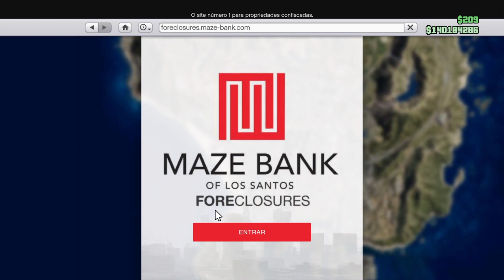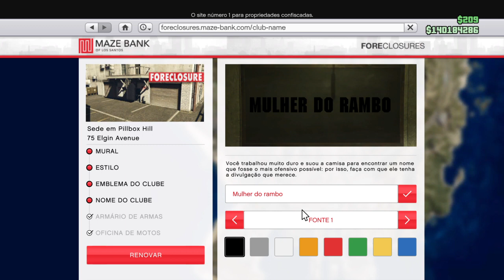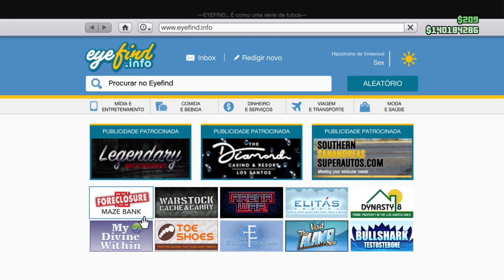Como comprar um moto clube no gta v online 2021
como ficar milhonario no gta v

🚨EDVÃNIA ROSILDA, ELISÂNGELA SILVA,  GERLANE DA SILVA SANTOS, EDVÃNIA SOUZA, LIEDSON, DORACI GOMES DORACI, GERLANE DORACI, MAICON 9813